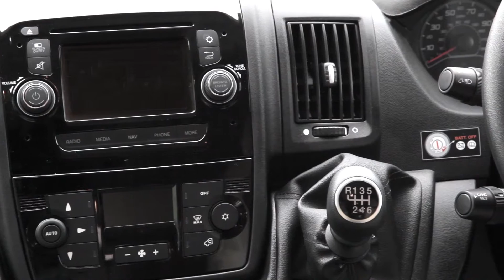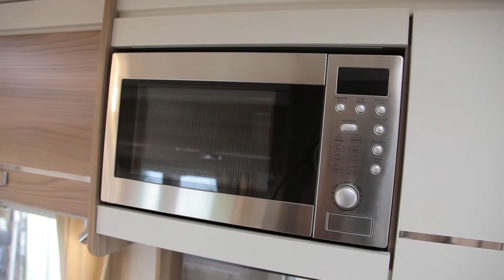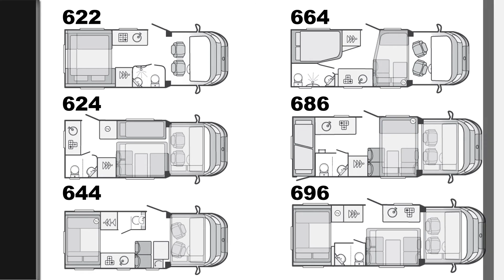Swift Lifestyle Motorhome Range 2016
Take a scenic tour around the 2016 sleak looking Lifestyle 2016 range and feast your eyes on the enhanced specification and improved looks for the new season. With new exterior graphics and interior styling, this year's range looks even more appealing. One LIfestyle. Choose it.